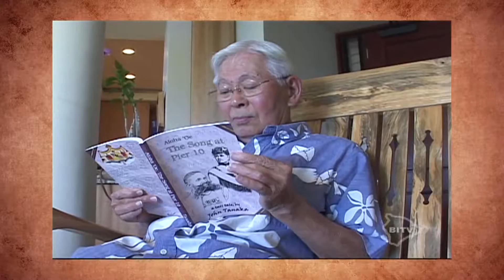Pearl Harbor, Admiral Nagano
John Tanaka was part of a team who captured Admiral Nagano.